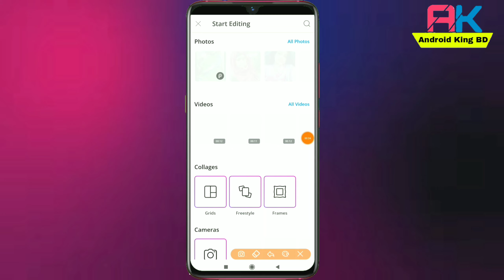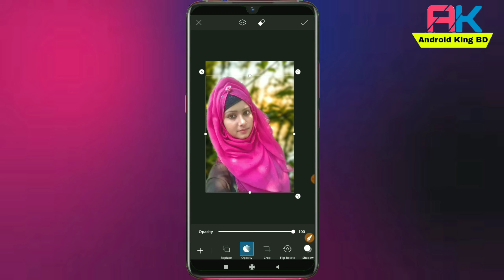PicsArt Tutorial CRAFTS from WASTE | PicsArt Photo Editing | Background change, By Step Part 1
Android King BD